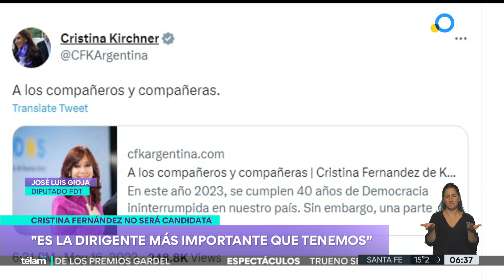CFK no será candidata: repercusiones tras el congreso del PJ Nacional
La Vicepresidenta publicó una carta digirida a la militancia ratificando que no será candidata casi en paralelo con la realización del Congreso Nacional del Partido Justicialista. Allí, hablamos con la ministra de Desarrollo Social Victoria Tolosa Paz y el diputado José Luis Gioja.